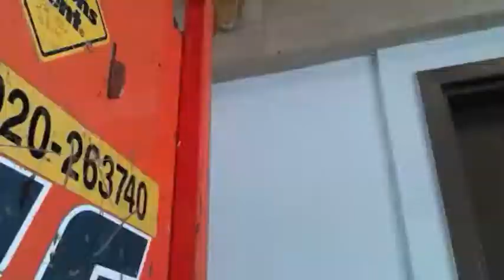United Bank Mural in Ohio City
Artist Jessica Newell completes the United Bank Building lobby mural. Commissioned by Skylight Financial Group, this six panel ceiling mural was inspired by scenes of historic Cleveland, Ohio and rendered in an impressionist style.
Thank you to Skylight Financial Group, Insure Cle, my great friends who came in for a preview and fun photoshoot, and those kind souls who brought me coffee throughout the painting process (you're an artist's best friend). :)